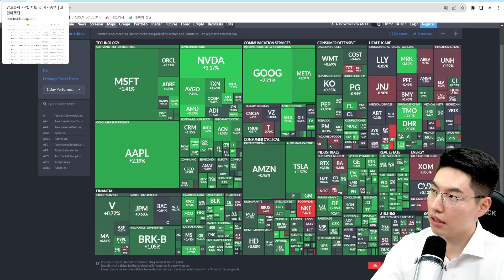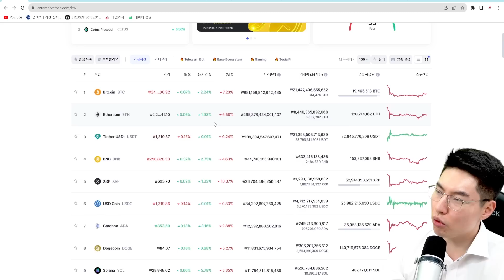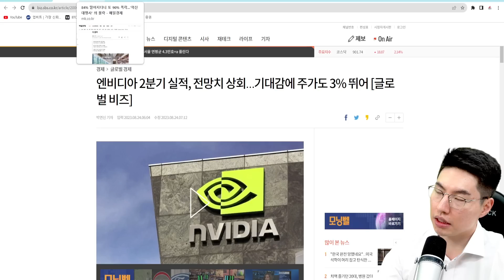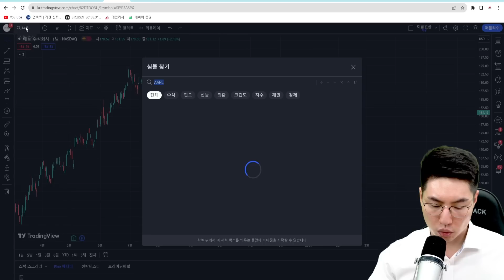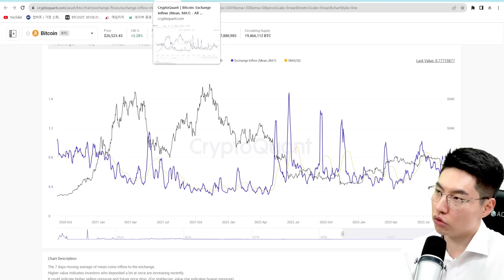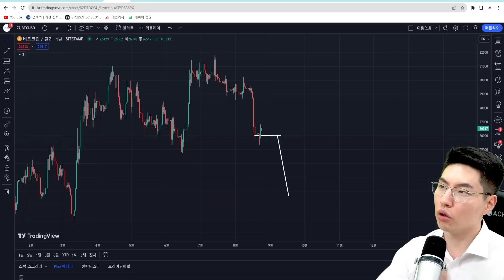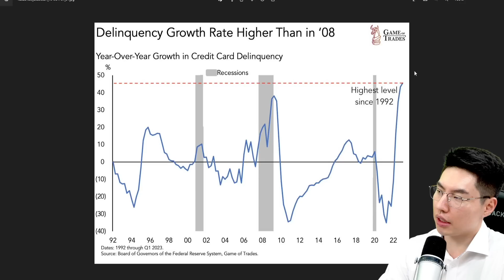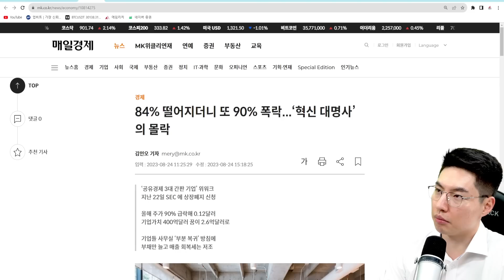데이터는 이미 확실하게 얘기합니다.